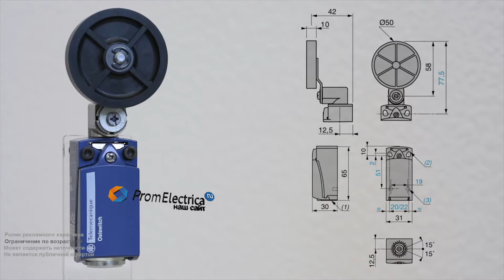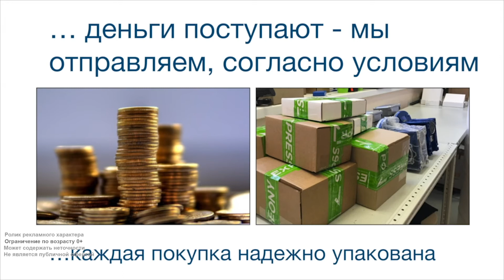XCKD2539N12 Концевой выключатель XCK D2539N12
Технические характеристики:

Нерегулируемый пластиковый ролик 50 мм фиксируется на 360 градусов. Большой запас холостого хода позволяет работать с малыми и крупными объектами, находящимися в движении. Ролик 50 мм отлично компенсирует неровности поверхности объекта.
Если Вам нужен легкий и прочный концевик, стоит выбрать вариант с корпусом из алюминиевого сплава. Специальное покрытие позволяет избежать коррозии. Изделие чуть тяжелее пластика. Это дает возможность установки на конвейерные линии, лифты, подъемники, упаковочное и другое оборудование.Корпус имеет 2 установочных отверстия М4, расстояние между которыми - 20, 21 или 22 мм.